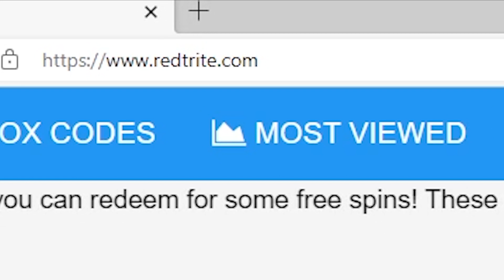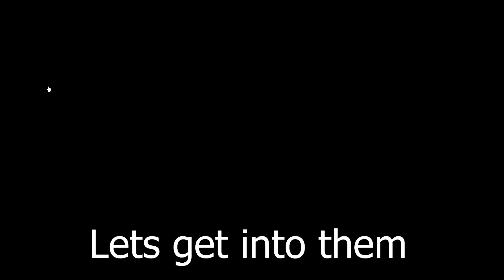Burnout Champion, Roblox GAME, ALL SECRET CODES, ALL WORKING CODES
In today's video I show you guys an updated list of all working, secret and new codes for Burnout Champion in 2023! Make sure you watch till the end and enjoy!